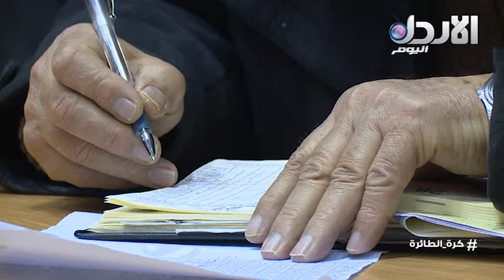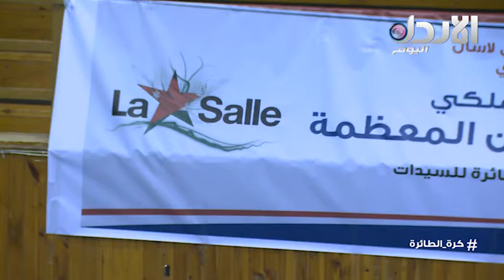الأردن اليوم #29 - بطولة نسوية لكرة الطائرة (الطائرة النسوية)